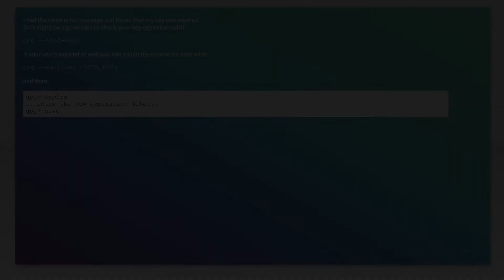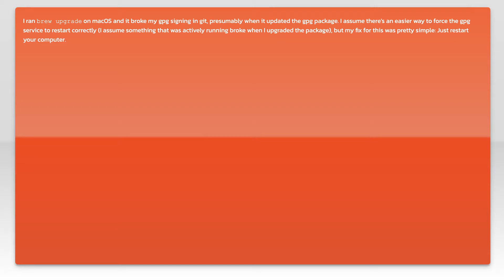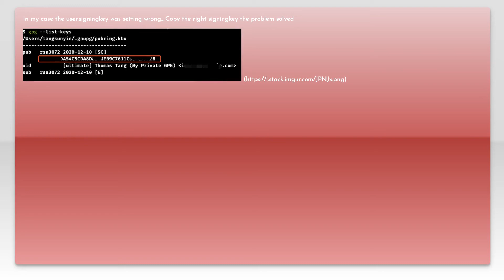git - gpg onto mac osx: error: gpg failed to sign the data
git: git - gpg onto mac osx: error: gpg failed to sign the data

Just wanted to thank those users featured in this video:
tangkunyin (No Longer Available

Related to: git, macos, gnupg